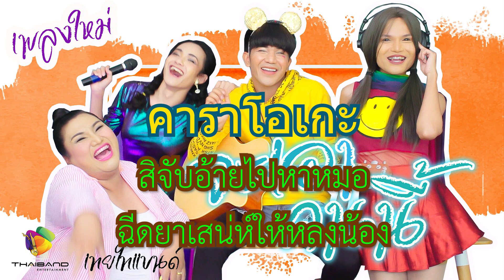จะเอาคนนี้ - คาราโอเกะ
จะเอาคนนี้ คาราโอเกะ จัดมาให้ทุกคนแล้วนะ

📲 Line : tb_en

พูดคุยกันได้ที่แฟนเพจ : ลิขิต เรืองโหน่ง "ผู้กำกับ"